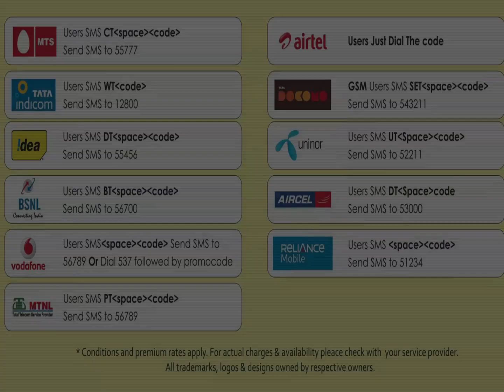03 Pon Vaname En Ganame -Arubathu Naal Arubathu Nimidam-Tamil-K. S. ChitraMano